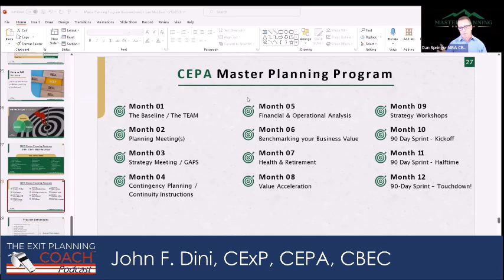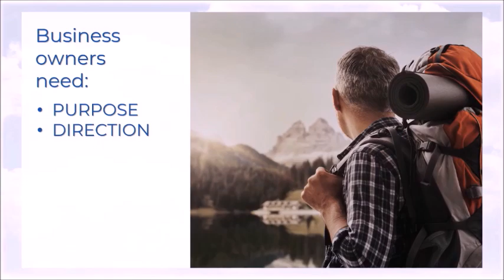Dan Springers Blueprint for Seamless Owner Exits Reduced Files Size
Podcast Summary:
Mastering Business Transitions: Insider Secrets from a Wealth Planning Expert

Dan Springer's Blueprint for Seamless Owner Exits -
In this insightful episode of the Exit Planning Coach podcast, host John F. Dini interviews Dan Springer, Director of the Wealth Planning team at MacLean Financial Group. Dan shares insights on his firm's comprehensive approach to exit planning for business owners, detailing their proprietary "Master Planning Program" - a flexible one-year process covering personal financial planning, contingency planning, business analysis, and strategic visioning. He emphasizes the importance of meeting clients where they are, determining their unique "call to action," and building strategic partnerships to provide holistic services. Dan also introduces the TEAMS acronym (Transition planning, Execute, Adopt, Measure, Success) and discusses strategies for cultivating referrals. He discusses strategies for cultivating referrals. Throughout the discussion, Dan underscores the critical need for a structured, client-centered approach to exit planning,  and streses the value of integrating tools like ExitMap into their practice.

“In the past decade surveys have shown that 75% of former business owners are “unhappy” or “have regrets” a year after their transition. The Exit Planning Coach podcast is dedicated to reducing that number by helping advisors create deeper conversations with their clients.”
John F. Dini, CEXP, CEPA

About John:

John is the leader of MPN, the parent company of ExitMap® LLC and the creator of the ExitMap coaching tools. He has spent 30 years successfully coaching hundreds of business owners and was the most successful operator of The Alternative Board® peer groups in that organization’s history. He is the author of three books, two of which won multiple awards. John received his Bachelor of Science in Accounting from Rutgers University, and a Masters of Business Administration from Pepperdine. He also holds seven business-related certifications.